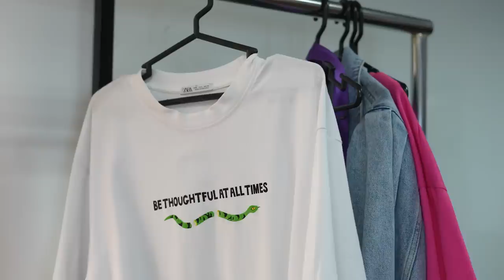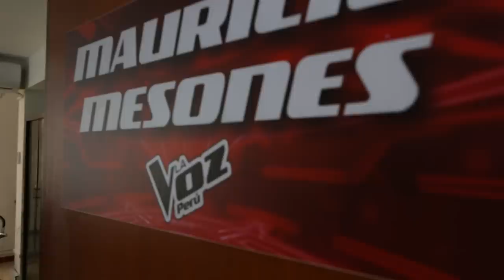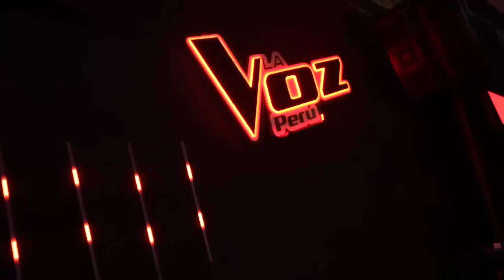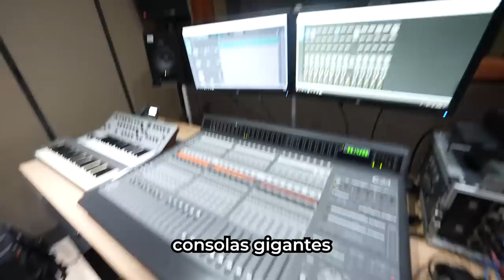¿POR QUÉ VOLVI A LA TELE? - Hazme La Taba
Instagram de la tienda oficial: @lalengua.store